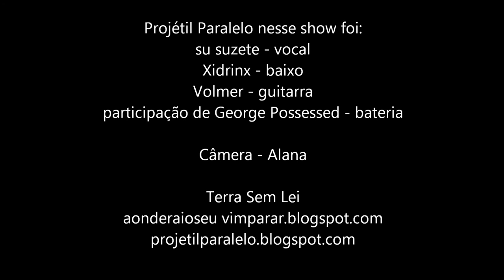Projétil Paralelo - Dança dos Garous (ao vivo) @Escola de Rock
Encerramento do show
23/07/11
Escola Anísia Silva Moreira
Correntina-BA